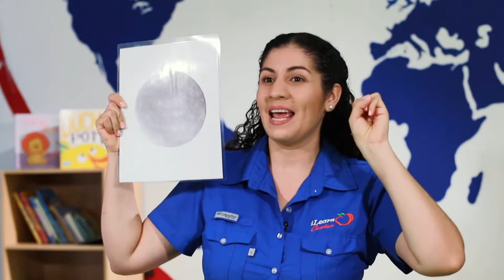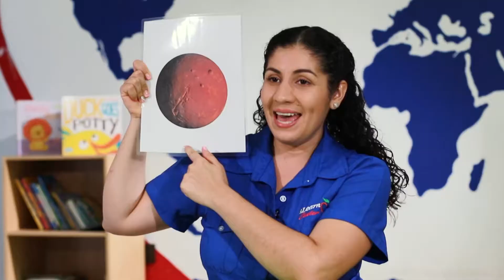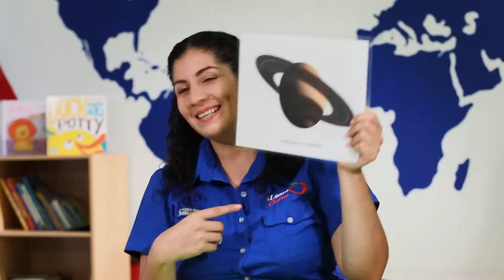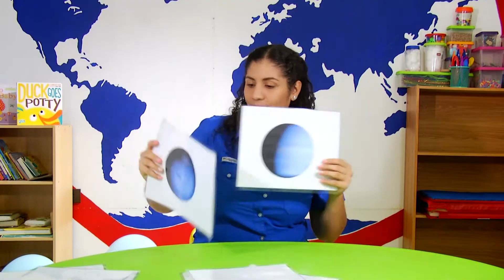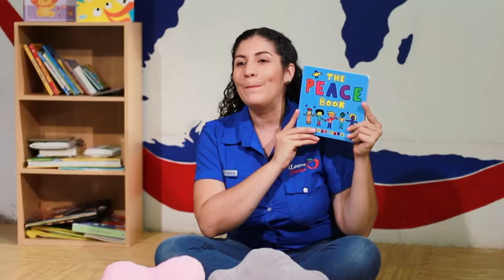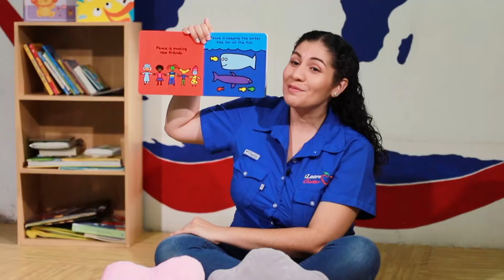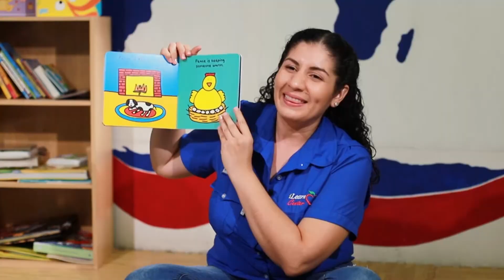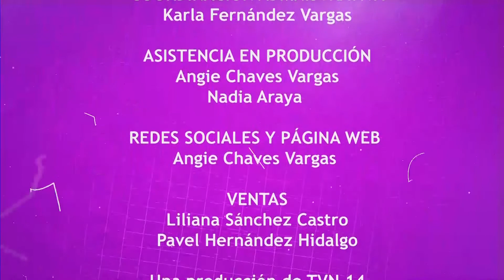PEQUEÑOS BiLINGÜES T02 EP 21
Inglés creativo y  gratuito para los pequeños de la casa.
Aprendizaje positivo, sano y divertido.